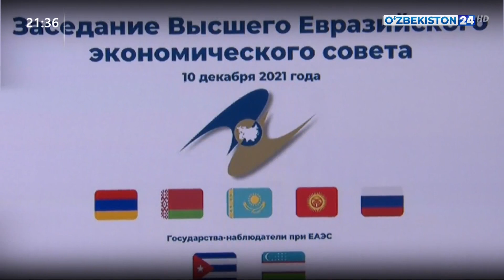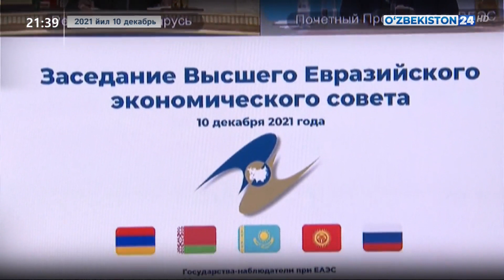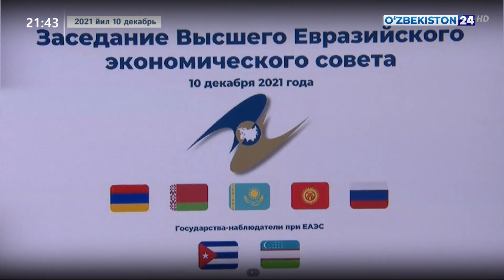Таҳлилнома | ЕОИИ саммити: Ўзбекистон раҳбари янги ташаббусларини илгари сурди